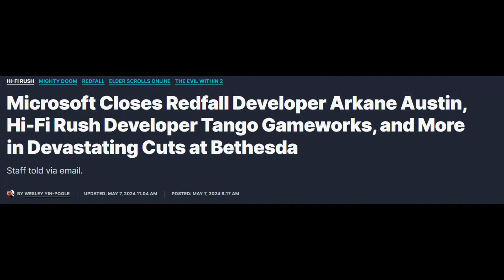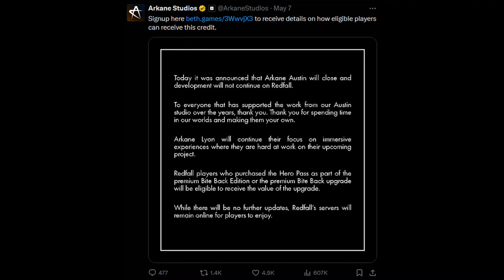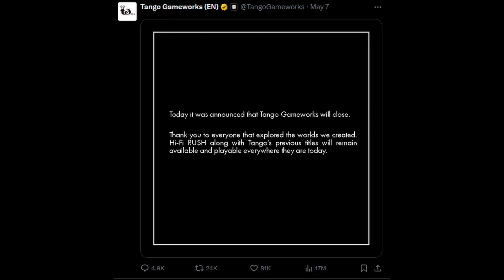Microsoft is Awful for This